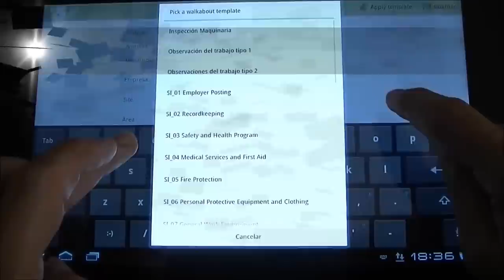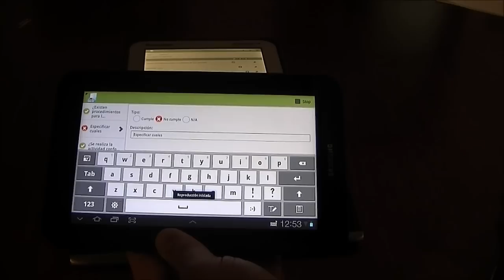Safety Inspector - Basic Features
This video shows some of the basic features from Safety Inspector that have not been shown in the first video (Forklift truck checklist); Questionnaire templates to increase users' productibity when performing audits and inspections, lock and sign a report when done and sending it signed right in the same moment attaching the taken pictures.
Available at Google Play.